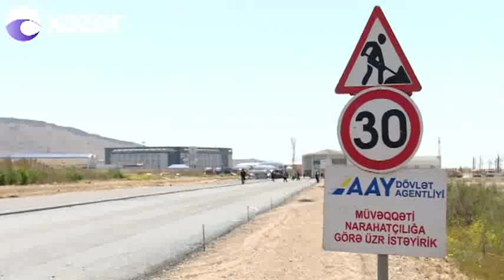Xocəsən-Lokbatan avtomobil yolu təmir edilir